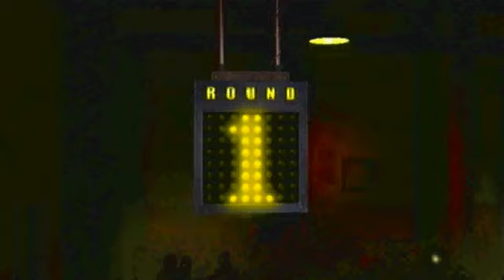Punch Out!! Wii - Minor Circuit - King Hippo [HQ]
I kinda sucked at this fight but hey I still beat him he get's KO'd after 1 knockdown anyway